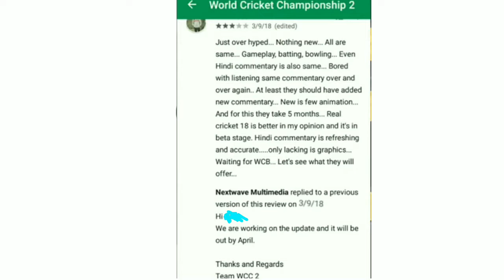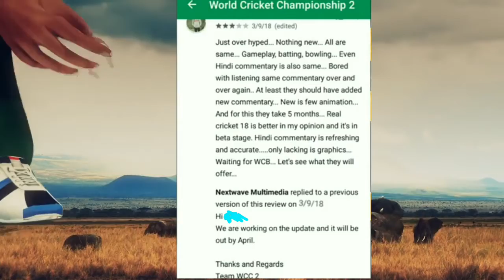Wcc2 |2018 APRIL UPDATE IS COMING |WITH PROOF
Hlo FRNDS
       IMPORTANT NOTE

LINKS

ALL SONGS USED BY NCS|NO COPYRIGHT SONGS